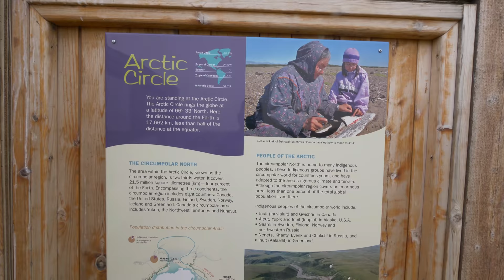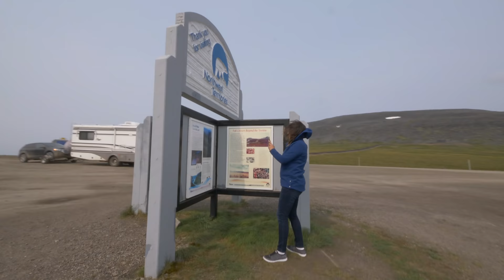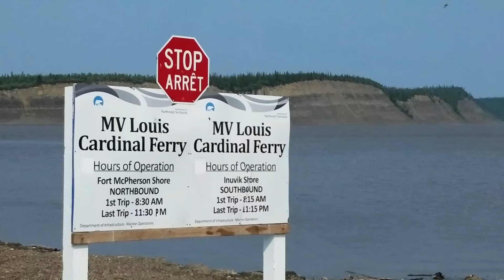RV Alaska Series #6 | Driving Above The Arctic Circle, Arriving Inuvik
Class A Motorhome RV Living: Season 3 EP047 July 7, 2018 Get more of our stuff

In this episode, we wake up at the Arctic Circle on the Dempster Highway and continue our side trip to the Arctic Ocean.

We make 2 ferry crossings. A cable ferry crossing at the Peel River and a large ferry crossing at the MacKenzie River.

The Dempster Highway got a little mucky above the first ferry, but continued to be a decent dirt road.

After arriving in Inuvik, we found out that the sun wouldn't set there for another 13 days! How cool is that!?

Safe travels everyone! Paul & Lorena

Our loosely crafted rating system works like this:
1- Forget About It
2- If You're In The Area or Drive By
3- Day Trip
4- Bucket List It

SEND STUFF TO:
Paul Charron
7582 Las Vegas Blvd S #361